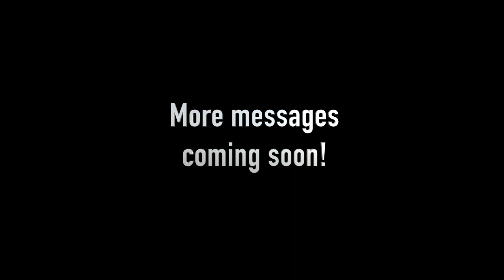Messages from LCSD Staff #6